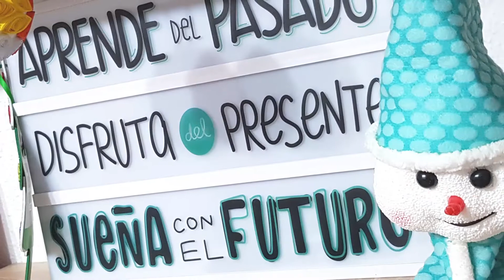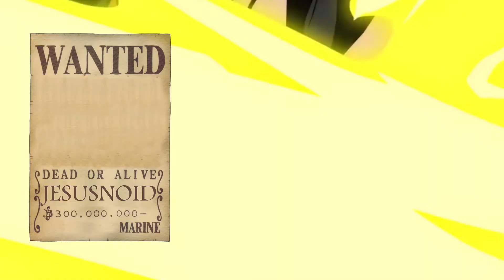¡¡FELIZ NAVIDAD!! :D ¡¡MUCHÍSIMAS GRACIAS POR TODO!!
No se si será el último video que suba al año xD Quería dar las gracias a todas las personas que he conocido nuevas este año, a la gente que ya conocía, a la gente que hemos podido conocer en persona y en resumen, a todo el mundo :D Mil gracias por todo y Feliz Navidad ^^